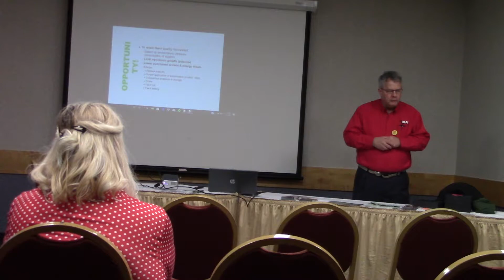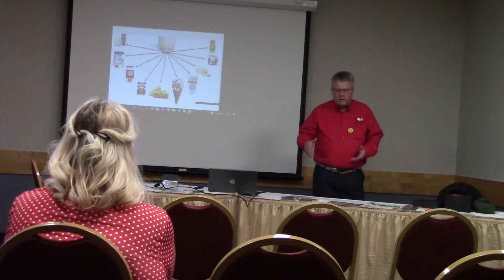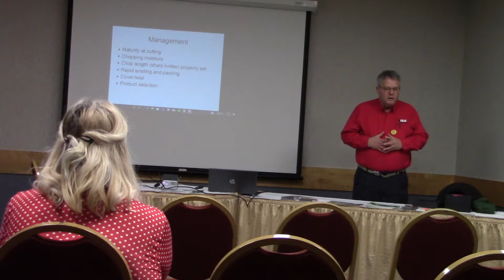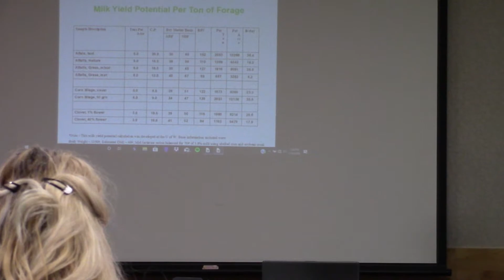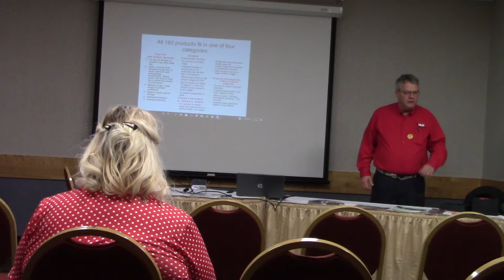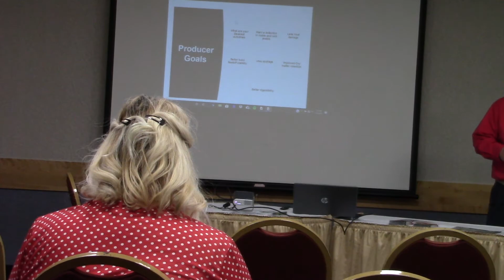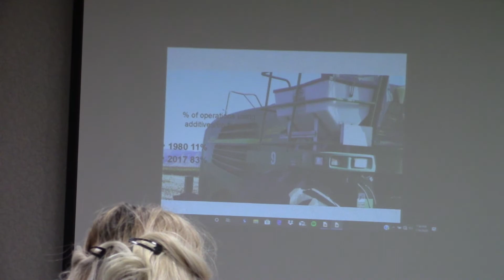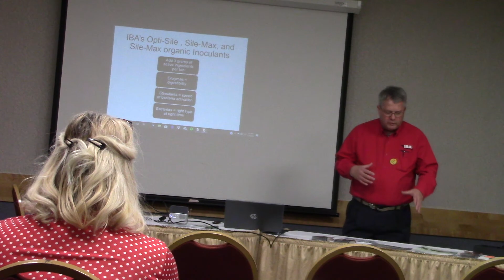IBA Producers Meeting Forage Enhancement Part 2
Paris Farmers Union and IBA Producers Meeting
Evaluation of Dairy Operations That Can Improve Profitability through Sanitation, Water Quality, Feed Preservation, and Animal Health.
Part 2
Forage Enhancement by Bruce Werner - IBA